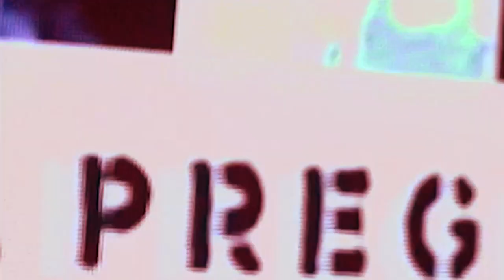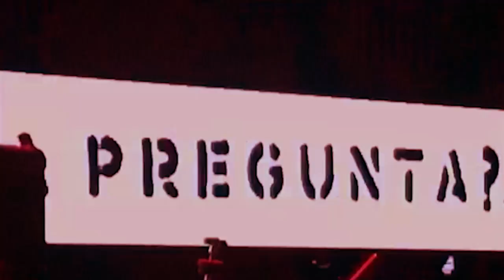¿LA PREGUNTA? - LIVE - MULTICAM - FULL SET - LONG BEACH, CA -11/14/2023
¿LA PREGUNTA? live at Supply & Demand in Long Beach.
*Additional camera work provided by Mark Salinas. Editing and main camera work by blackcurtainz.